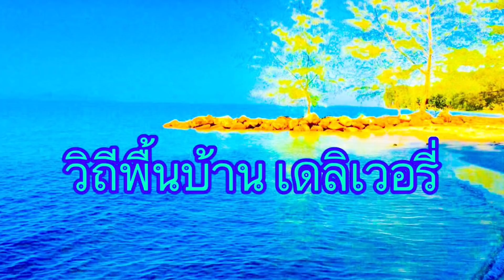หมายนี้เด็ดอีกแล้ว..หน้าหนาวปลาไหลเข้าดีมาก | วิถีพื้นบ้าน เดลิเวอรี่